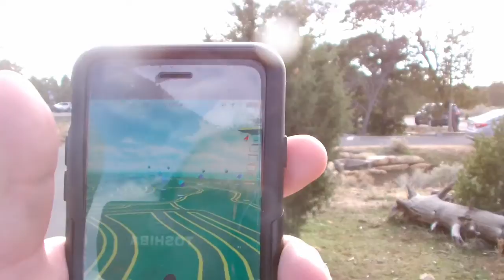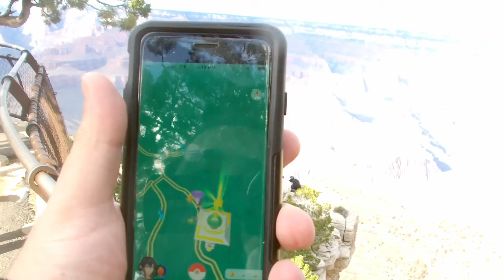Grand Canyon Walking Tour